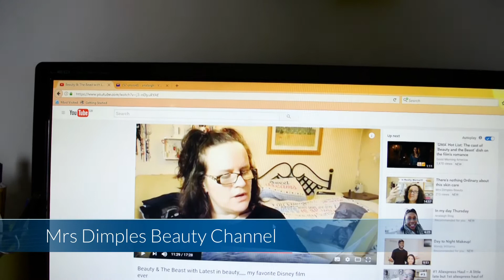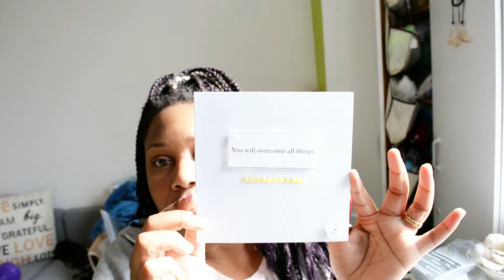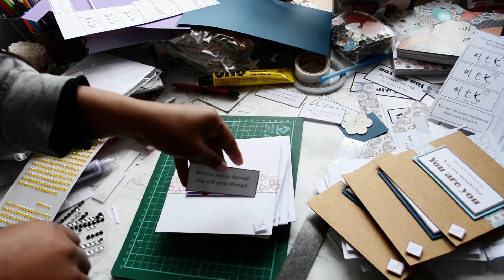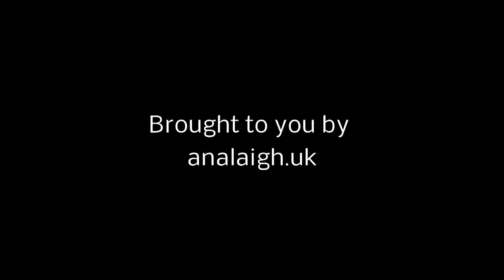In my day Saturday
Nithria